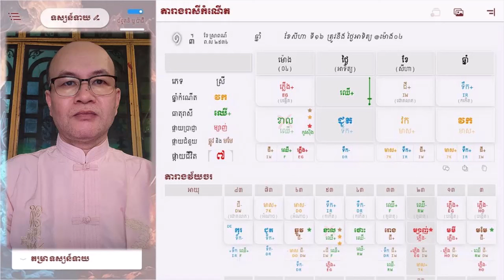ទស្សន៍ទាយរាសីឆ្នាំ វក (ឈើ+)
បងប្អូន កូនក្មួយ ចង់មើលរាសី
សូមប្រាប់ ឆ្នាំខែថ្ងៃ កំណើត រួមទាំង ភេទ
ទាក់ទងមកលេខៈ

♥ Love You ♥
iOS and Android App: បារមីដីដុះ